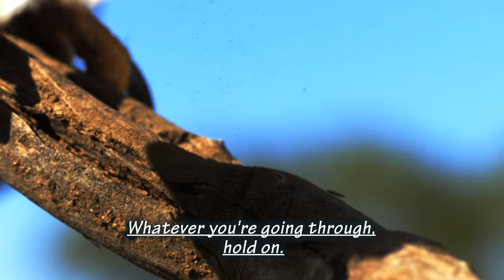The lost HOWLER MONKEY - Motivational Video: HOLD ON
MOTIVATIONAL Video: "The Lost HOWLER MONKEY" 2013-09

►A young male Howler Monkey is lost from his group.
He felt himself surrounded by dangers...
With an Eagle above him and down at the base of its tree a Boa Constrictor,
it seems impossible to escape.
Then comes an unmistakable sound:
The young male’s colony are marking their position.
Using the calls as a beacon,
the young monkey is home again within minutes.
MORALITY: "Even when you think you are lost, hold on.
Whatever you're going through, hold on.
The world is full of suffering,
but it’s also full of overcoming it..."(Helen Keller)
►De verdwaalde Brulaap:
Dit jonge Brulaap mannetje is verdwaald uit zijn groep.
Hij voelt zich omringt door gevaar...
Met een adelaar boven hem en beneden aan de voet van zijn boom een Boa Constrictor,
lijkt het onmogelijk om te ontsnappen.
Dan klinkt er een onmiskenbaar geluid:
De kolonie van het jonge mannetje geeft aan waar ze zijn.
Met behulp van de roepen, die hij gebruikt als een baken,
zal het aapje binnen enkele minuten weer veilig thuis zijn.
MORAAL: Zelfs als je denkt dat je verloren bent,
ga door, wees sterk.
Wat je ook doormaakt, waar je ook doorheen gaat, hou vol.
"Hoewel er in de wereld veel verdiet en pijn is,
zijn er ook heel veel overwinningen..."(Helen Keller)
►A jeune mâle Howler Monkey est perdu de son groupe.
Il se sentait entouré de dangers ...
Avec un aigle au dessus de lui et vers le bas à la base de son arbre un Boa Constrictor,
il semble impossible d'échapper.
Puis vient un son inimitable:
La colonie de Le jeune mâle marquons leur position.
En utilisant les appels comme un phare,
le jeune singe est à la maison à nouveau en quelques minutes.
MORALE: "Même si vous pensez que vous êtes perdu, tenez.
Quoi que vous traversez, tenez.
Le monde est plein de souffrance,
mais il est aussi plein de victoires ... (Helen Keller)"
►A macho jovem Bugio é perdido do seu grupo.
Ele sentiu-se cercado de perigos ...
Com uma águia acima dele e para baixo na base da sua árvore a Boa Constrictor,
parece impossível escapar.
Em seguida, vem um som inconfundível:
colônia do jovem macho está a marcar a sua posição.
Usando as chamadas como um farol,
o jovem macaco é casa novamente em poucos minutos.
MORALIDADE: "Mesmo quando você pensa que está perdido, segurar.
Tudo o que você está passando, espera.
O mundo está cheio de sofrimento,
mas também é cheio de superá-la ... "(Helen Keller)